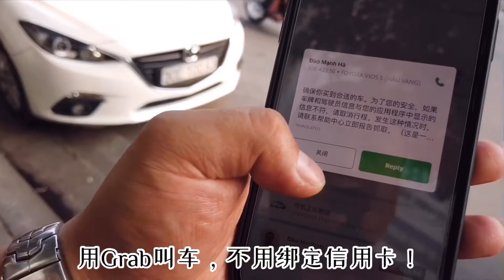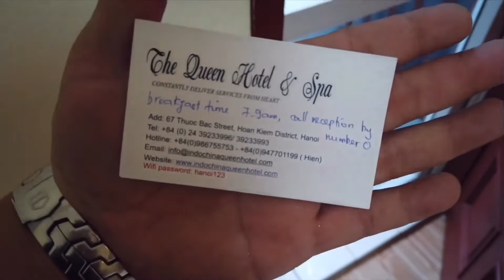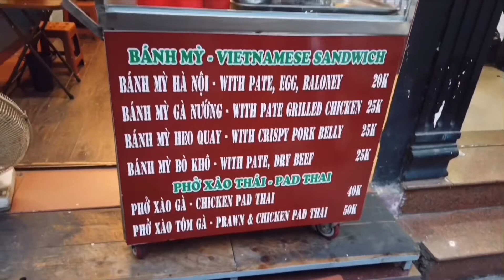在越南怎么打车，才能不容易被骗呢，看这里吧！